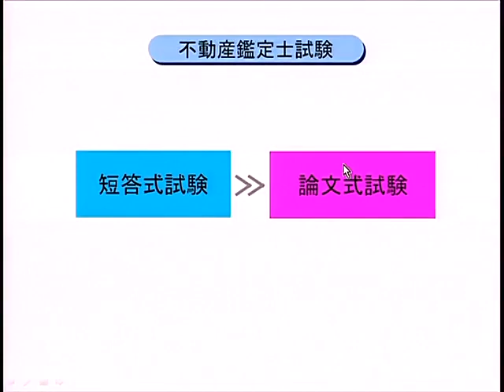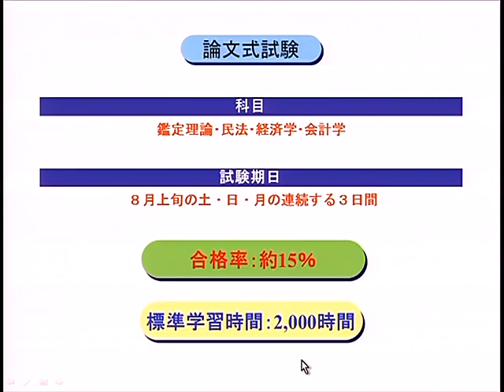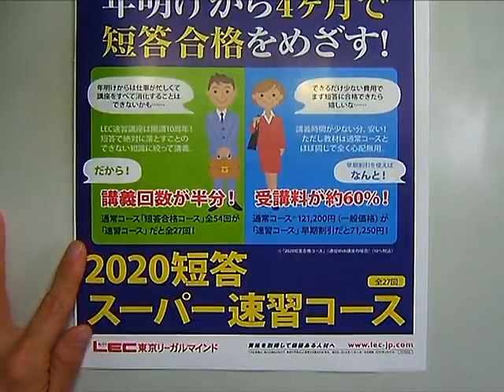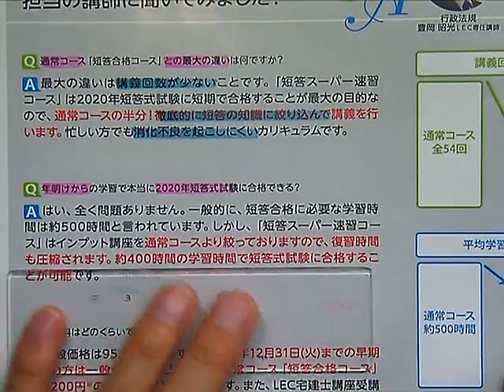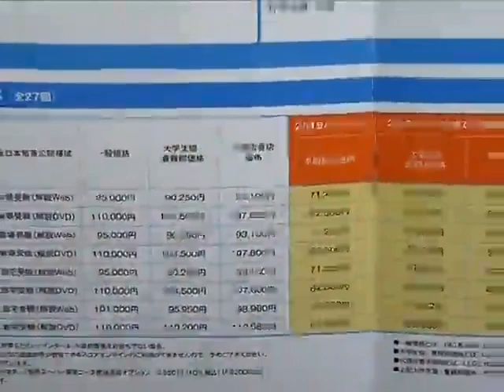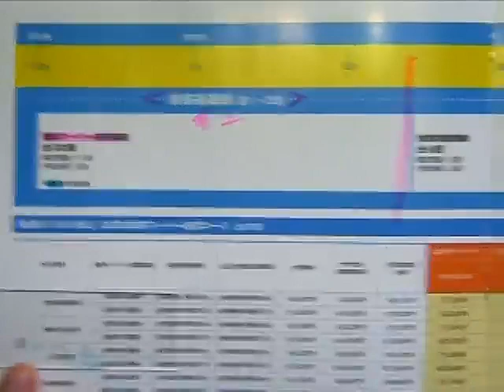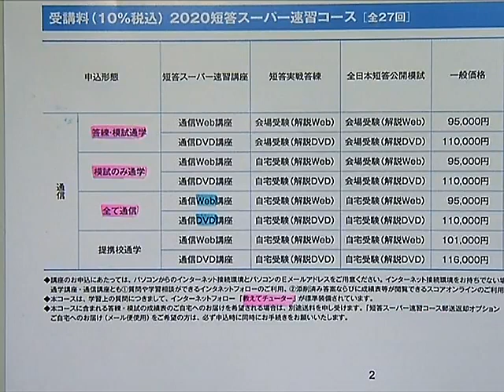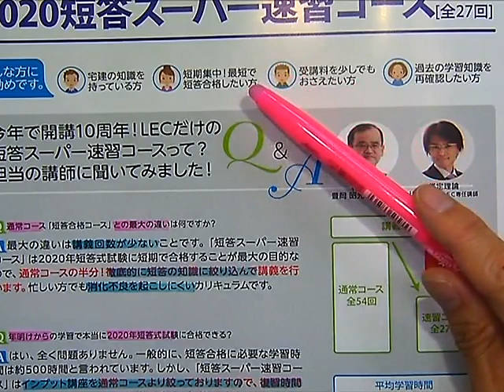【LEC不動産鑑定士】まだ間に合う！2020年短答一発合格法！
今年で開講10周年！年明けから4ヶ月で2020年短答合格をめざす！LECならではの短期合格カリキュラム、速習コースの全貌をお話いたします。